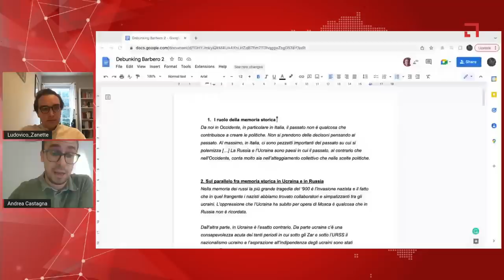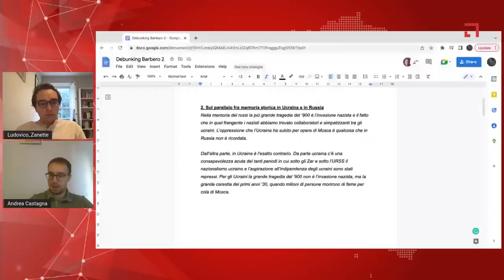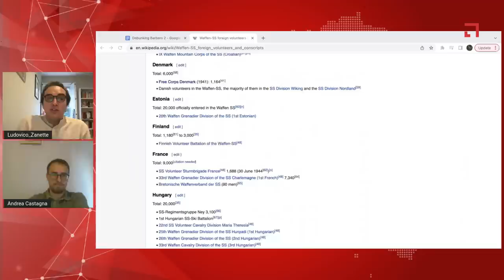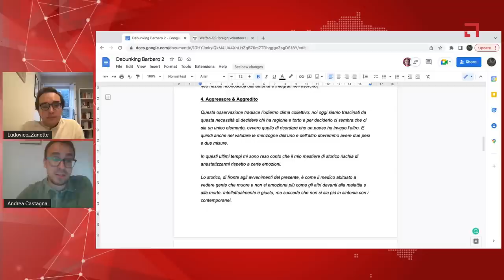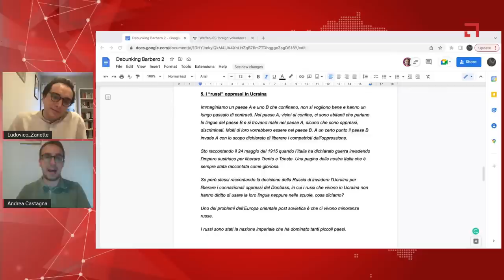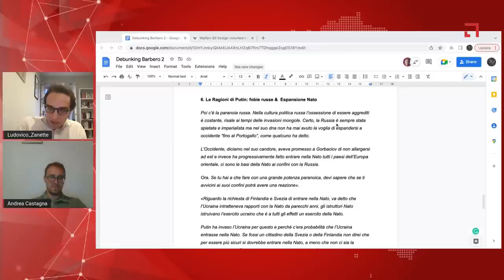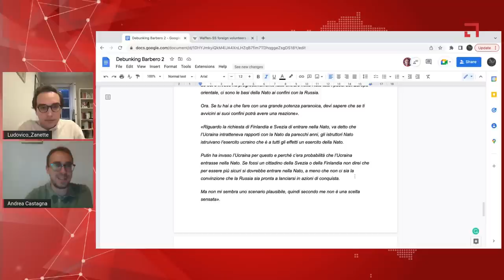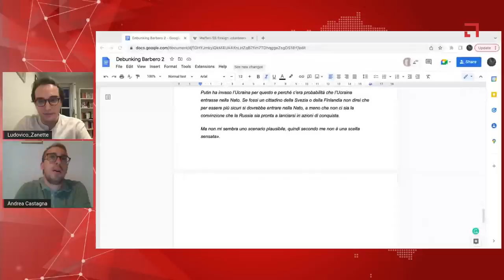Ucraina e Russia: DEBUNKING A. BARBERO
Ludovico Zanette e Andrea Castagna commentano alcune delle affermazioni rese dal prof. Alessandro Barbero nel corso della lezione/conferenza tenuta presso il Liceo E. Torricelli di Somma Vesuviana (NA).

Fonti Scritte

History of Ukraine di Robert P. Magocsi

East West Street di Philippe Sands
Nazi Empire Building and the Holocaust in Ukraine di Wendy Lower

The Causes of Ukrainian-Polish Ethnic Cleansing in 1943 di Timothy Snyder
Understanding Contemporary Ukrainian and Russian Nationalism di Olexander Hryb

Guerra Russo-Ucraina (2014-oggi)
Putin’s War Against Ukraine di Taras Kuzio

Questione della lingua
Language Policy and Discourse on Languages in Ukraine di Micheal Moser

Nato
Nato Enlargment

FONTI AUDIOVISIVE